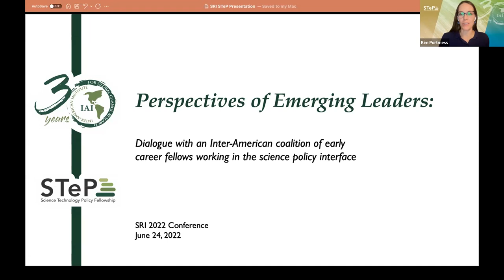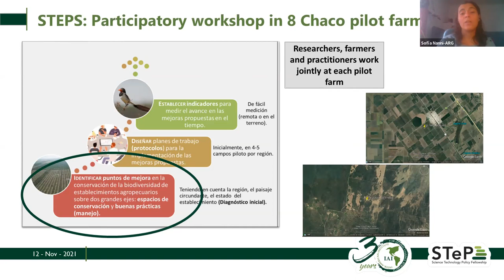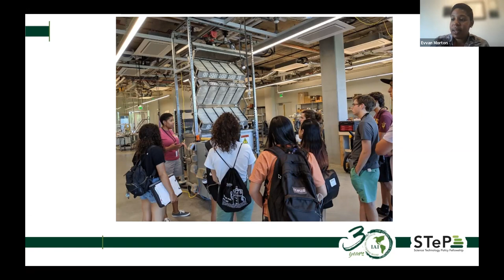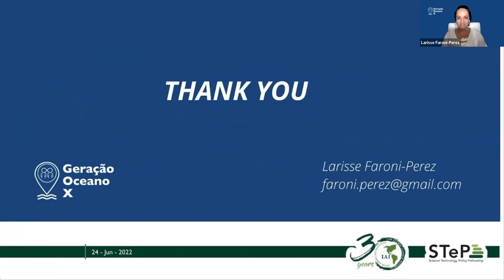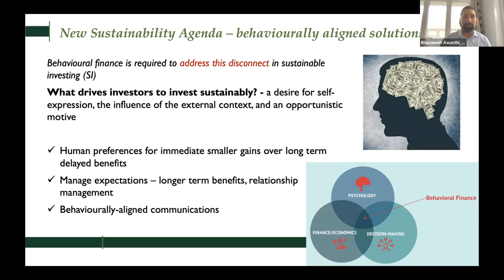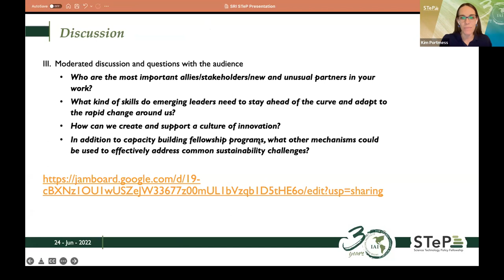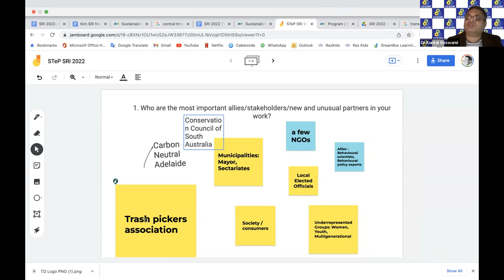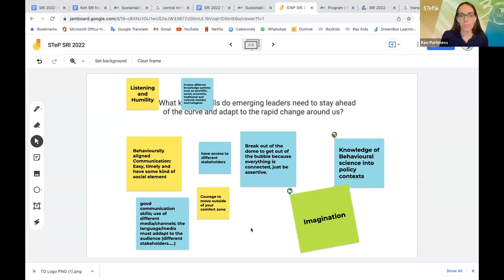TD Session - Perspectives of Emerging Leaders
Dialogue with an Inter-American coalition of early career fellows working in the science policy interface

Kim Portmess Program Consultant at Inter-American Institute for Global Change Research (IAI)

Sofia Nanni, PhD Biological Science, Argentina

Evvan Morton, PhD Civil, Environmental, and Sustainable Engineering, USA

Larisse Faroni-Perez, PhD Ecology, Brazil

Bhuvanesh Awasthi, PhD Cognitive Science, Canada